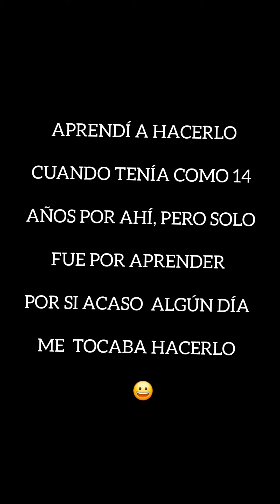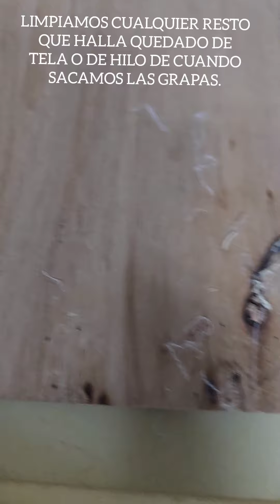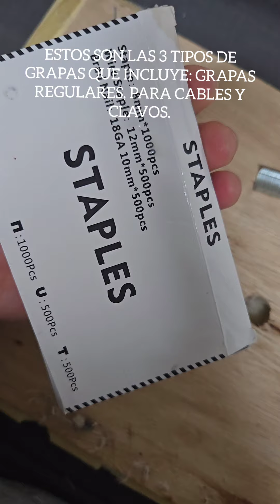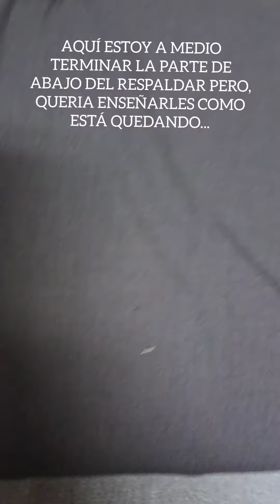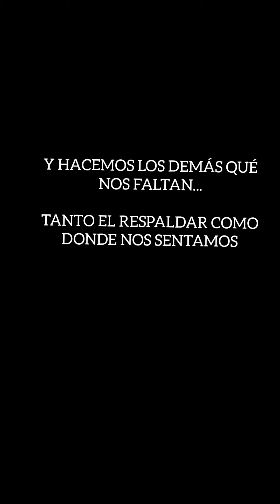TAPIZA TUS MUEBLES SIN TENER EXPERIENCIA!!!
En éste video te enseño como puedes tapizar tus muebles sin ser un experto en ello.

En solo unas horas o en un fin de semana le puedes dar un toque diferente a tus muebles sin gastar mucho dinero, y con tu toque especial que harán que tu mueble se vea como nuevo.

Si te gustó, no olvides...

Subscribirte
Comentar
Compartir

Gracias 🙂

 Tokyo Cafe
Musician: TVARI

 Seoul Arcade
Musician: TVARI